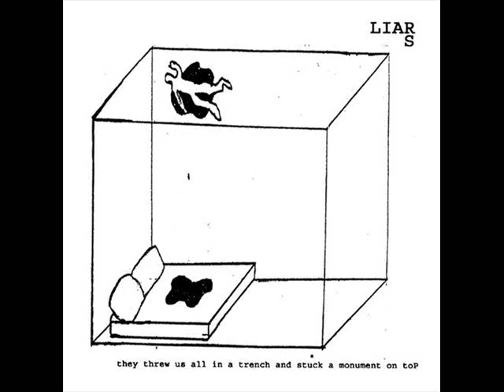Liars - The Garden Was Crowded And Outside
Liars - The Garden Was Crowded And Outside. Track 4. from They Threw Us All In A Trench And Stuck A Monument On Top.
I do NOT claim to own ANY rights to this music or the image used for the video.
If you love the Liars, please support them by BUYING their music! :) Here are a few ways to do so: